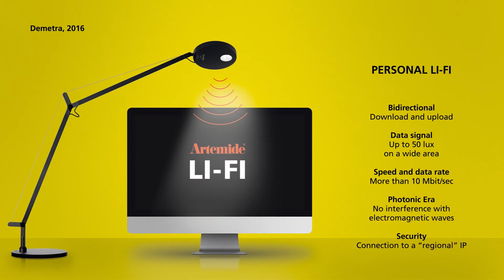Artemide LI-FI 2017